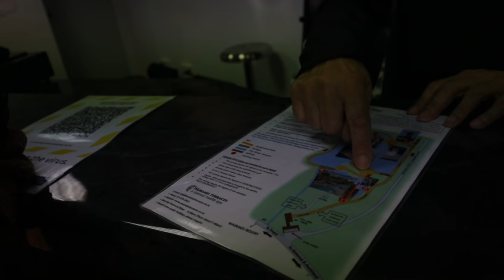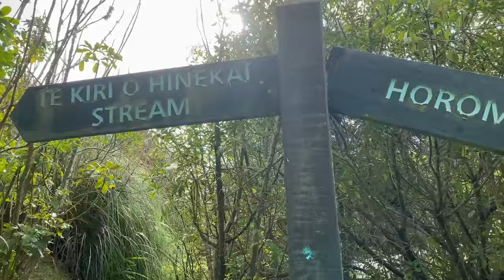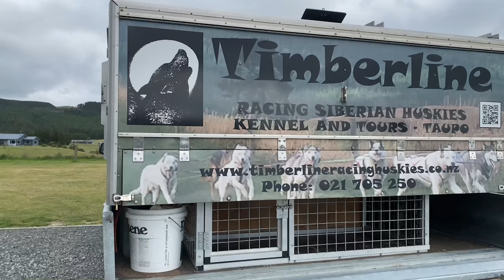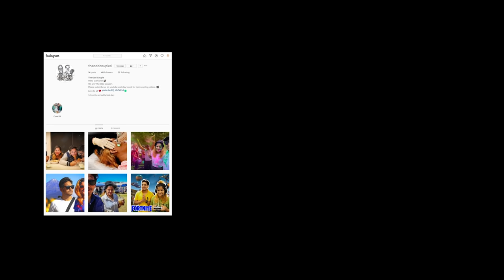Last Part Of Our Road Trip | Siberian Husky Kennel | Hot Pools | Sinhala Vlog -The Odd Couple SL